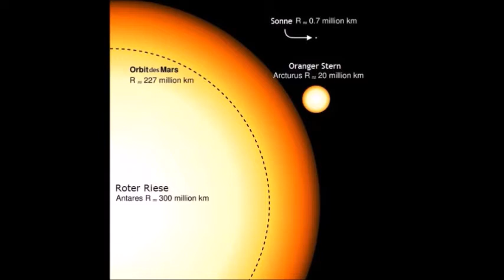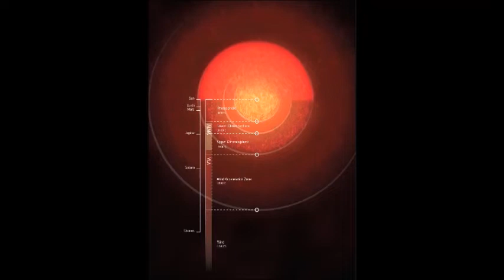Der Riesenstern Antares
Antares ist der hellste Stern im Sternbild Skorpion und gehört zu den Roten Überriesen.
Genauer betrachtet ist Antares ein Doppelsternsystem (Roter Überriese Antares A und Blauer Hauptreihenstern Antares B).
Wie viele Rote Überriesen auch ist Antares A ein halbregelmäßig veränderlicher Stern.

Lasst wenn es euch gefallen hat, einen Like oder Abo da :).

Hinweise:

Von Torsten Bronger. - Eigenes Werk: It was created by Torsten Bronger using the program PP3 on 2003/08/18.